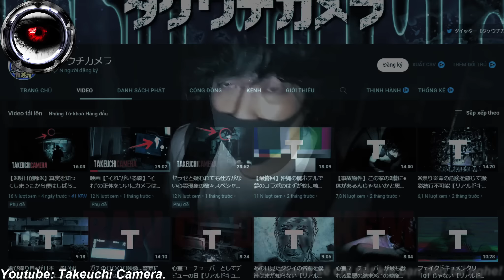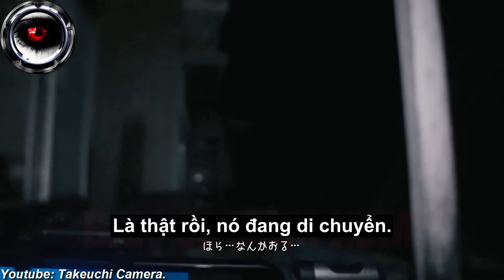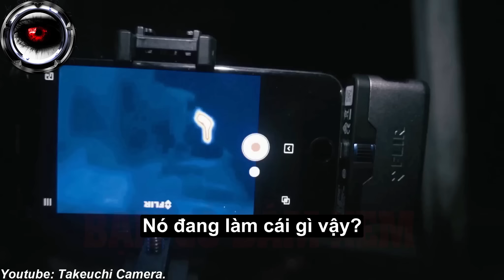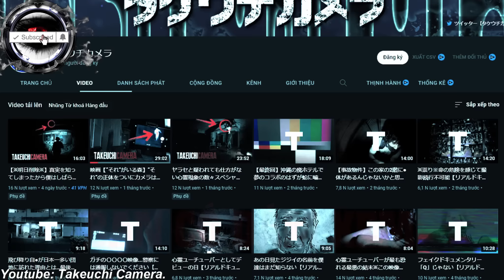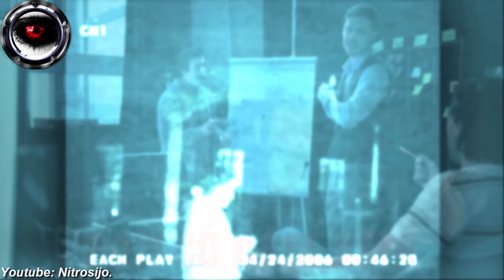🔴 Phim Ma Quỷ Có Thật Được Camera Quay Lại P88 ➤ Bạn Có Dám Xem ᴴᴰ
🔴 The Devil Movie Is Realized By Camera P88 ➤ Dare You Watch ᴴᴰ

Video hôm nay gồm có ba phần, phần một nói về một cuộc điều tra, săn ma của một điều tra viên huyền bí người nhật Takeuchi đến từ kênh Youtube Takeuchi. Anh ta đã đi đến một ngôi làng đã bị bỏ hoang từ lâu, và trong cuộc điều tra của đêm hôm đó, Takeuchi đã được chứng kiến tận mắt, những sự kiện rùng rợn ma quái có thật và tất cả những sự kiện ma quái đó, đã được camera của Takeuchi quay lại.

Today's video consists of three parts, part one is about an investigation, ghost hunting of a Japanese paranormal investigator Takeuchi from Youtube channel Takeuchi. He went to a village that had been abandoned long ago, and during that night's investigation, Takeuchi witnessed with his own eyes, real spooky horror events and all sorts of spooky events there, was captured by Takeuchi's camera.

Đoạn phim ma quỷ hai và ba, thì hoàn toàn được camera an ninh quay lại, ở hai đoạn phim này, bạn sẽ thật sự bị thuyết phục, bởi tính chân thực mà hai đoạn phim ma có thật này mang lại. Câu hỏi cuối cùng Bạn Có Dám xem?

Ghost videos two and three, are completely captured by security cameras, in these two clips, you will be really convinced, by the authenticity that these two real ghost movies bring. Last question Do you dare to watch?

Trên đây là tập hợp những video tâm linh ma quỷ đáng sợ có thật gây sốc,huyền bí quay được ma đời thực, và cả video kinh dị, video ma quỷ có thật mà kênh Bạn Có Dám Xem sưu tầm trên các nền tảng, tiktok, facebook, reddit và youtube.

This video did not mean to harm anyone or any companies, is made under the intention of fair use of educational purposes to only teach the viewer.

Video này không có ý gây hại cho bất kỳ ai hoặc bất kỳ công ty nào, được thực hiện với mục đích sử dụng hợp pháp cho mục đích giáo dục để chỉ dạy cho người xem.

Tiêu đề 17, Bộ luật Hoa Kỳ (Mục 107-118 của luật bản quyền, Đạo luật 1976): Tất cả phương tiện trong video này được sử dụng cho mục đích đánh giá và bình luận theo điều khoản sử dụng hợp pháp. Tất cả cảnh quay và hình ảnh được sử dụng đều thuộc về các công ty tương ứng của họ.

Sử dụng hợp lý là cách sử dụng được luật bản quyền cho phép mà có thể vi phạm.